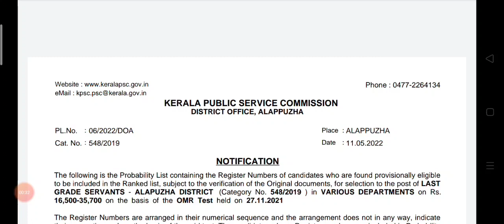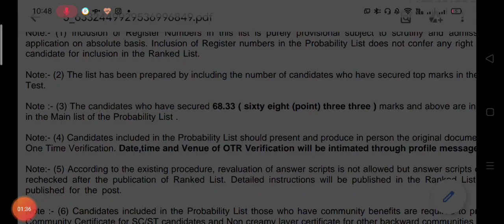RESULT വന്നു RESULT വന്നു RESULT വന്നു KERALA PSC